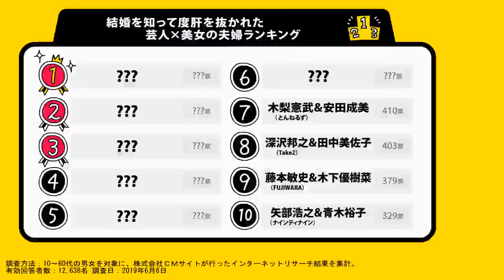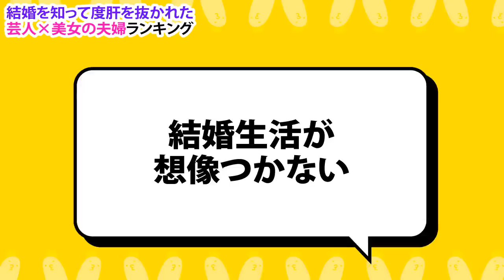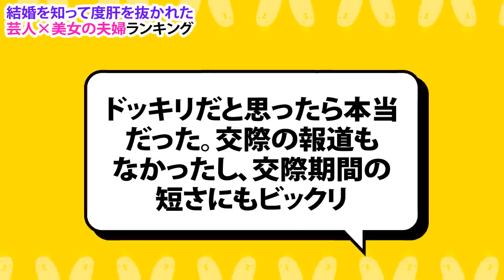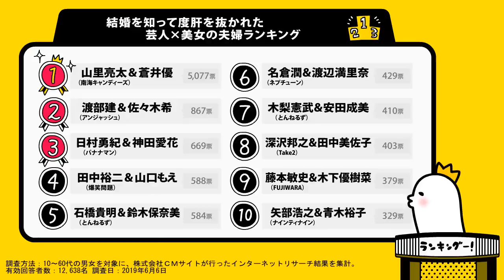【完全版】結婚を知って度肝を抜かれた芸人×美女の夫婦ランキング【山ちゃんおめでとう！】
南海キャンディーズ 山里亮太 さんと 蒼井優 さんの 結婚 を祝して、ランキング発表！

・【入籍発表会見1】南キャン山里亮太＆蒼井優、笑いの絶えない結婚会見！　“キューピッド”のしずちゃんも登場

・【入籍発表会見2】南キャン山里亮太＆蒼井優、付き合うときの恥ずかしい告白の言葉＆結婚した理由を明かす　微笑ましい手料理話も

・佐藤二朗、記者にお願い「山ちゃん＆蒼井優の結婚については聞かないで」『「このミス」大賞ドラマシリーズ ラインナップ発表記者会』

・2019春ドラマ・ベストカップルランキング【きのう何食べた？パーフェクトワールド？ラジエーションハウス？】

・本当に面白い2019春ドラマランキング【家政夫のミタゾノ？きのう何食べた？あなたの番です？】

・【完全版】映画キングダムではまり役だと思う俳優女優ランキング 【山﨑賢人？吉沢亮？】

・指原莉乃 の良さが出ていると思う番組ランキング【ワイドナショー ？今夜くらべてみました ？】

・【完全版】「劇場版おっさんずラブ」でラブコメを見たいキャラランキング【春田？牧？沢村一樹？】

・相棒にしたいポケモンランキング （カントー）【リザードン？ギャラドス？ミュウツー？】